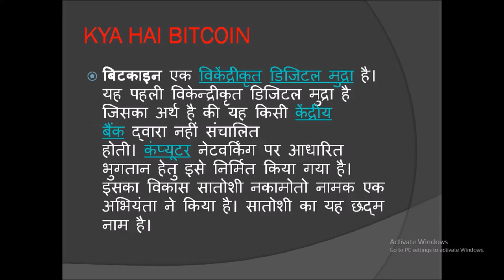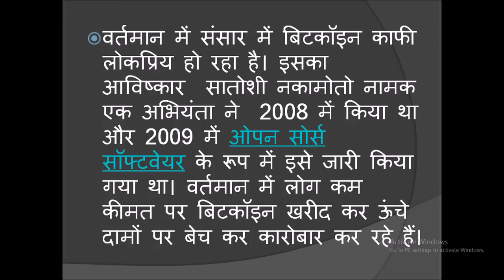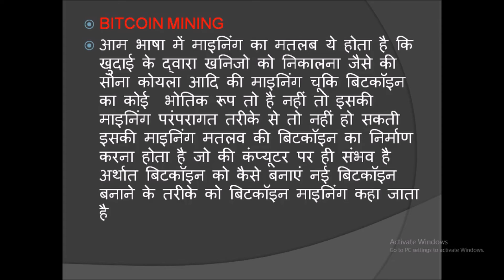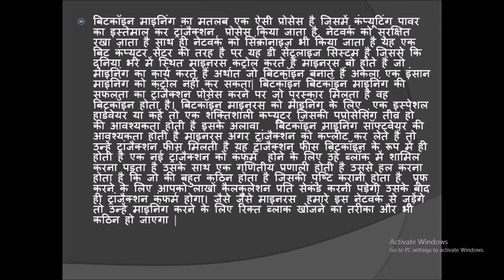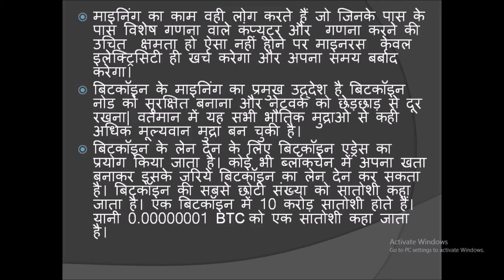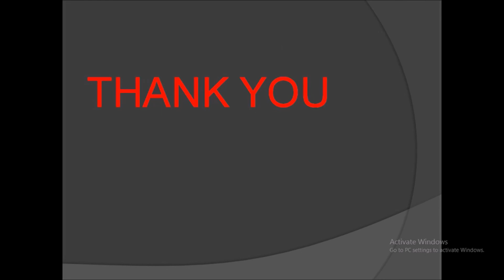BITCOIN क्या है इसकी MINING कैसी की जाती है WATCHFULL VIDEO TECHYUTM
बिटकाइन एक विकेंद्रीकृत डिजिटल मुद्रा है। यह पहली विकेन्द्रीकृत डिजिटल मुद्रा है जिसका अर्थ है की यह किसी केंद्रीय बैंक द्वारा नहीं संचालित होती। कंप्यूटर नेटवर्किंग पर आधारित भुगतान हेतु इसे निर्मित किया गया है। इसका विकास सातोशी नकामोतो नामक एक अभियंता ने किया है। सातोशी का यह छद्म नाम है।सामूहिक संगणक जाल पर पारस्परिक भुगतान हेतु कूट-लेखन द्वारा सुरक्षित यह एक नवीन मुद्रा है। अंकीय प्रणाली से बनाई गई यह मुद्रा अंकीय पर्स में ही रखी जाती है। इसकी शुरुआत ३ जनवरी २००९ को हुई थी। यह विश्व का प्रथम पूर्णतया खुला भुगतान तंत्र है। दुनिया भर में १ करोड़ से अधिक बिटकॉइन हैं। बिटकॉइन एक वर्चुअल यानी आभासी मुद्रा है, आभासी मतलब कि अन्य मुद्रा की तरह इसका कोई भौतिक स्वरुप नहीं है यह एक डिजिटल करेंसी है। यह एक ऐसी करेंसी है जिसको आप ना तो देख सकते हैं और न ही छू सकते हैं। यह केवल इलेक्ट्रॉनिकली स्टोर होती है। अगर किसी के पास बिटकॉइन है तो वह आम मुद्रा की तरह ही सामान खरीद सकता है।वर्तमान में संसार में बिटकॉइन काफी लोकप्रिय हो रहा है। इसका आविष्कार  सातोशी नकामोतो नामक एक अभियंता ने  2008 में किया था और 2009 में ओपन सोर्स सॉफ्टवेयर के रूप में इसे जारी किया गया था। वर्तमान में लोग कम कीमत पर बिटकॉइन खरीद कर ऊंचे दामों पर बेच कर कारोबार कर रहे हैं।आम डेबिट /क्रेडिट  कार्ड से भुगतान करने में लगभग दो से तीन प्रतिशत लेनदेन शुल्क लगता है, लेकिन बिटकॉइन में ऐसा कुछ नहीं होता है। इसके लेनदेन में कोई अतिरिक्त शुल्क नहीं लगता है, इस वजह से भी यह लोकप्रिय होता जा रहा है। इसके अलावा यह सुरक्षित और तेज है  जिससे लोग बिटकॉइन स्वीकार करने के लिए प्रोत्साहित हो रहे हैं। किसी अन्य क्रेडिट कार्ड की तरह इसमें कोई क्रेडिट लिमिट नहीं होती है न ही कोई नगदी लेकर घूमने की समस्या है। खरीदार की पहचान का खुलासा किए बिना पूरे बिटकॉइन नेटवर्क के प्रत्येक लेन देन के बारे में पता किया जा सकता है। यह एकदम सुरक्षित और सुपर फास्ट है और यह दुनिया में कहीं भी कारगर है और इसकी कोई सीमा भी नहीं है।ऐसे सैकड़ों हजारों वेबसाइट कंपनी है जो बिटकोइन को स्वीकार कर रही हैं। प्लेन की टिकट, होटल रूम, इलेक्ट्रॉनिक्स, कार, कॉफी और किसी अन्य चीज के लिए भी पेमेंट कर सकते हैं। हर साल दुनिया में  $1 से लेकर एक मिलियन डॉलर तक इधर से उधर हो जाता है। वैसे भी पैसे लेने के लिए हम लोग बैंक और कई कंपनी का सहारा लेते हैं यह सभी कंपनियां हमारे भेजे हुए पैसे को हमारे लोगों तक पहुचाने के लिए अतिरिक्त राशि  लेती है और हमें उन पर भरोसा करना पड़ता है। वेस्टर्न यूनियन, मनी ग्राम और उन जैसी दूसरी कंपनियां की मदद चाहिए होती है मगर  इस सुविधा को प्राप्त  करने के लिए कोई मंजूरी भी लेनी नहीं पड़ती है। आज भी कई लोगों के पास बैंकिंग सुविधा नहीं है, लेकिन उन लोगों की संख्या अधिक है जिनके पास इंटरनेट के साथ सेल फोन है और यह इंटरनेट के माध्यम से व्यापार नहीं कर सकते। लेकिन अब यह बिटकॉइन की वजह से ऐसा कर सकते हैं क्योंकि बिटकॉइन पर किसी व्यक्ति विशेष सरकार या कंपनी का कोई स्वामित्व नहीं होता है।
 बिटकॉइन करेंसी पर कोई भी सेंट्रलाइज कंट्रोलिंग अथॉरिटी नहीं है। आज बिटकॉइन काफी प्रसिद्ध है। इसे शक्ति उन हजारों लोगों से मिलती है जिनके पास विशेष कंप्यूटर है जो नेटवर्क को शक्ति संपन्न बनाते हैं नेट पर विनिमय को  सुरक्षित करते हैं और लेनदेन की जांच करते हैं। इसे माइनिंग कहा जाता है
बिटकॉइन माइनिंग का मतलब एक ऐसी प्रोसेस है जिसमें कंप्यूटिंग पावर का इस्तेमाल कर ट्रांजैक्शन प्रोसेस किया जाता है, नेटवर्क को सुरक्षित रखा जाता है साथ ही नेटवर्क को सिंक्रोनाइज भी किया जाता है यह एक बिट कंप्यूटर सेंटर की तरह है पर यह डी सेंट्रलाइज सिस्टम है जिससे कि दुनिया भर में स्थित माइनरस कंट्रोल करते हैं माइनरस बो होते हैं जो माइनिंग का कार्य करते हैं अर्थात जो बिटकॉइन बनाते हैं अकेला एक इंसान माइनिंग को कंट्रोल नहीं कर सकता| बिटकॉइन बिटकॉइन माइनिंग की सफलता का ट्रांजैक्शन प्रोसेस करने पर जो पुरस्कार मिलता है वह बिटकॉइन होता है। बिटकॉइन माइनरस को माइनिंग के लिए एक इस्पेशल हार्डवेयर या कहें तो एक शक्तिशाली कंप्यूटर जिसकी पप्रोसेसिंग तीव्र हो की आवश्यकता होती है इसके अलावा बिटकॉइन माइनिंग सॉफ्टवेयर की आवश्यकता होती है माइनरस अगर ट्रांजैक्शन को कंप्लीट कर लेते हैं तो उन्हें ट्रांजैक्शन फीस मिलती है यह ट्रांजैक्शन फीस बिटकॉइन के रूप में ही होती है एक नई ट्रांजैक्शन को कंफर्म होने के लिए उंहें ब्लॉक में शामिल करना पड़ता है उसके साथ एक गणितीय प्रणाली होती है उससे हल करना होता है कि जो की बहुत कठिन होता है जिसकी पुष्टि करानी होता है प्रूफ करने के लिए आपको लाखों कैलकुलेशन प्रति सेकंड करनी पड़ेगी उसके बाद ही ट्रांजैक्शन कंफर्म होगा। जैसे जैसे माइनरस हमारे इस नेटवर्क से जुड़ेंगे तो उन्हें माइनिंग करने के लिए रिक्त ब्लाक खोजने का तरीका और भी कठिन हो जाएगा |माइनिंग का काम वही लोग करते हैं जो जिनके पास के पास विशेष गणना वाले कंप्यूटर और गणना करने की उचित क्षमता हो ऐसा नहीं होने पर माइनरस केवल इलेक्ट्रिसिटी ही खर्च करेगा और अपना समय बर्बाद करेगा।बिटकॉइन के माइनिंग का प्रमुख उद्देश है बिटकॉइन नोड को सुरक्षित बनाना और नेटवर्क को छेड़छाड़ से दूर रखना| वर्तमान में यह सभी भौतिक मुद्राओ से कही अधिक मूल्यवान मुद्रा बन चुकी है।बिटकॉइन के लेन देन के लिए बिटकॉइन एड्रेस का प्रयोग किया जाता है। कोई भी ब्लॉकचेन में अपना खता बनाकर इसके ज़रिये बिटकॉइन का लेन देन कर सकता है। बिटकॉइन की सबसे छोटी संख्या को सातोशी कहा जाता है। एक बिटकॉइन में 10 करोड़ सातोशी होते हैं। यानी 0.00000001 BTC को एक सातोशी कहा जाता है। # bitcoin kya hai # bitcoin क्या है # Is Bitcoin a good investment? What is a Bitcoin and how does it work? How does Bitcoin mak